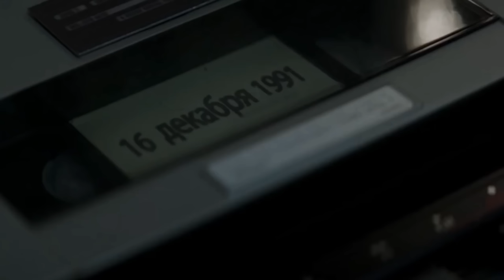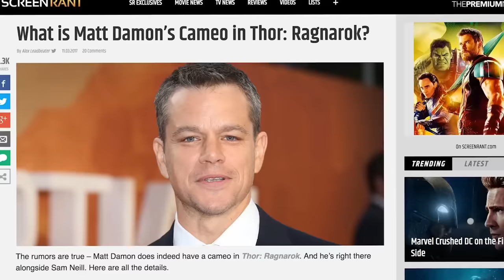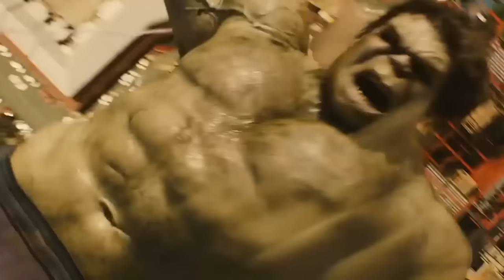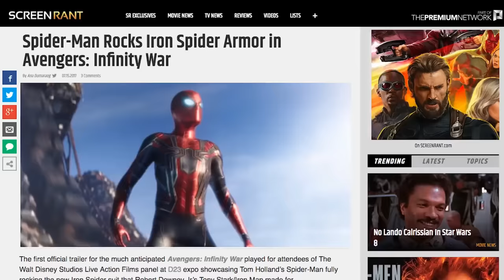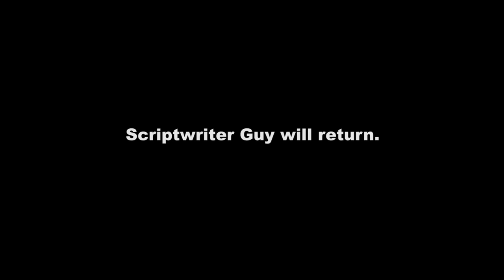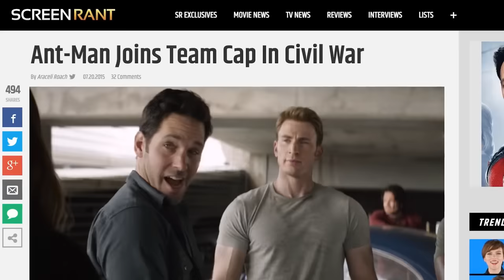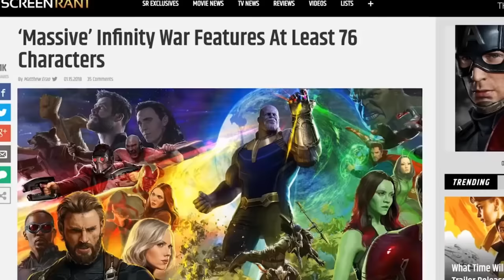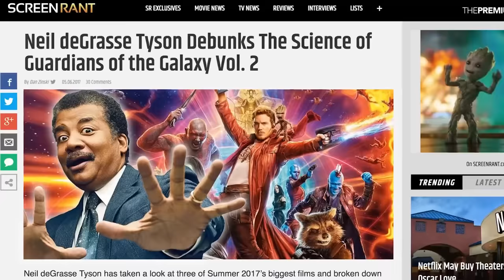Marvel Pitch Meetings Compilation | SR Live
Wondering how some of the weaker ideas in the Marvel Cinematic Universe slipped through the cracks? Take a look inside the pitch meeting where it all started!

Step inside the pitch meeting that started it all. in 2012 the superhero movie revolution was well underway and Marvel was leading the charge, five films into their cinematic universe with The Avengers on the horizon. The sixth MCU film would tie together all the previous movies and lay out the framework for the whole franchise moving forward. But as exciting as this all was, no movie is perfect, and The Avengers, in all of its epic glory, is no exception. Could Thor, Captain America, Iron Man, Hulk, Black Widow and Hawkeye team up to save the world? Sure; super easy, barely an inconvenience.

Featuring:

1. The Avengers
2. Avengers: Age of Ultron
3. Ant-Man
4. Captain America: Civil War
5. Doctor Strange
6. Guardians of the Galaxy Vol. 2
7. Spider-Man Homecoming
8. Thor: Ragnarok
9. Black Panther
10. Avengers: Infinity War